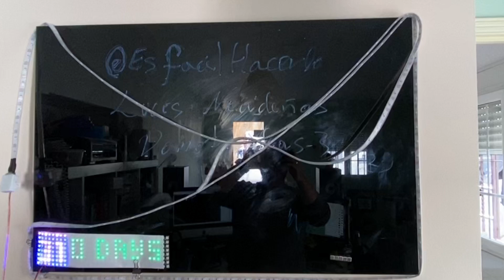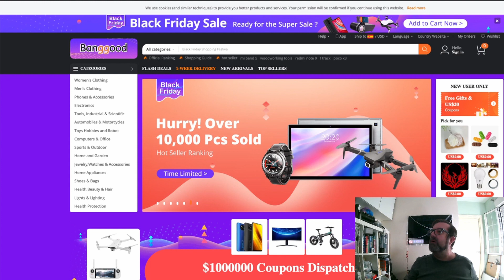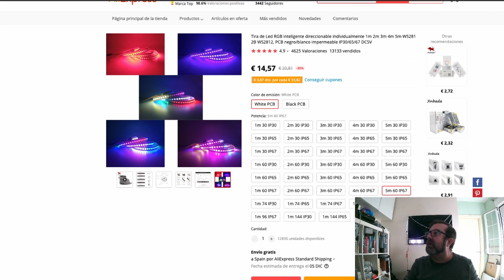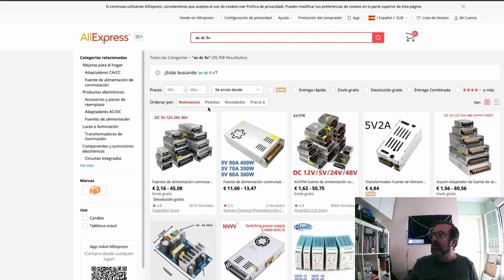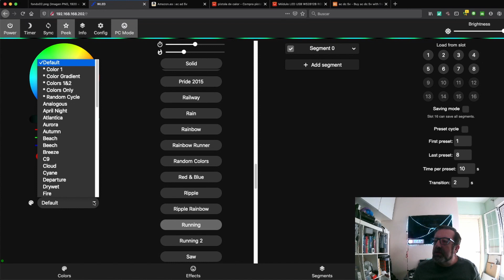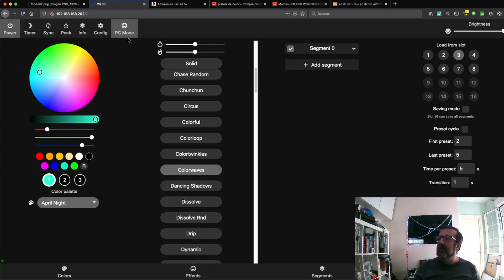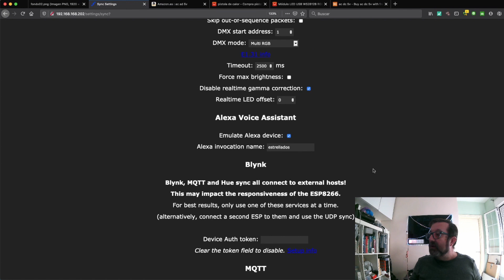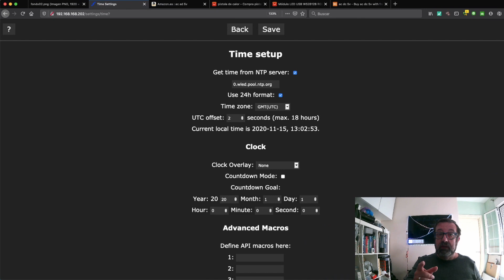106 - Luces Navideñas Domotizadas, parte 3 - WLED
Ya tenemos hechas nuestras guirnaldas, toca configurarlas y conectarlas con nuestra alexa, por ejemplo.

Vamos al tajo !!!